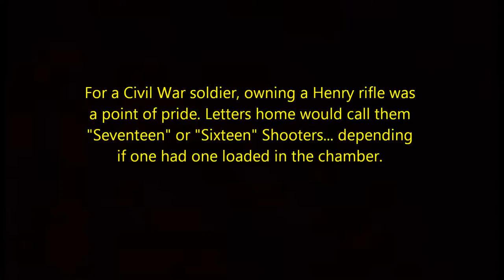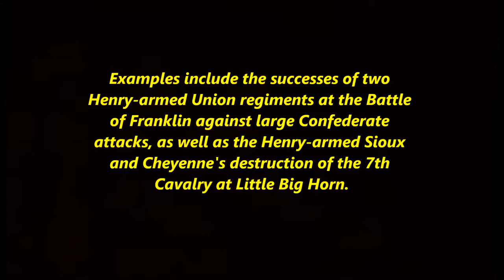--Great Guns--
Henry Repeating Rifle.